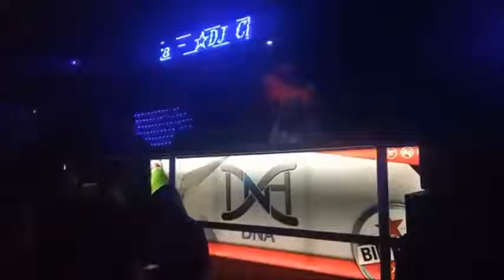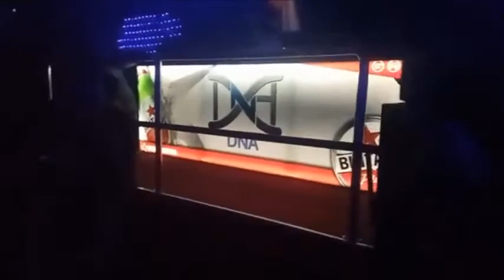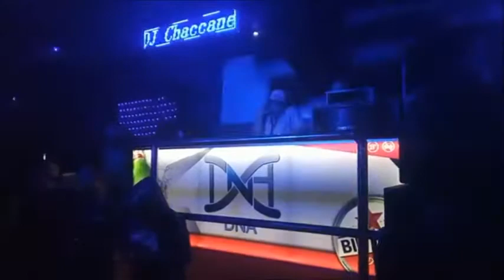DNA Cibubur CINTA LUAR BIASA - ANDMESH